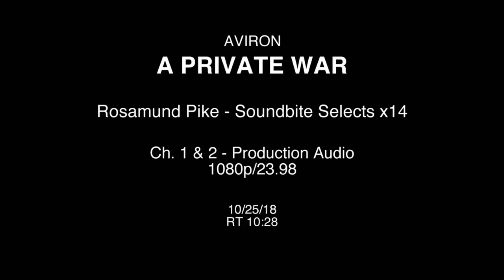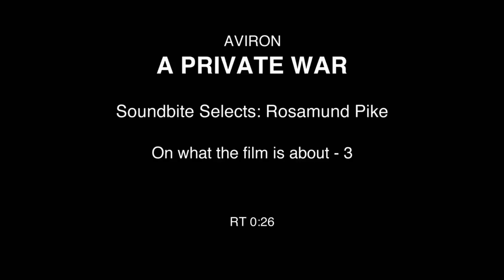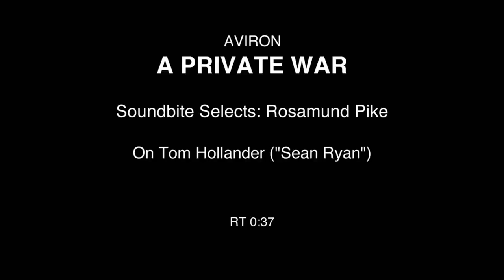Interview: Rosamund Pike about the movie A Private War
Rosamund Pike discusses with The Time Movie about A Private War, portray Marie Colvin and more.